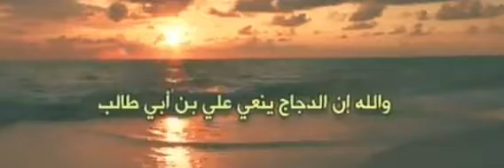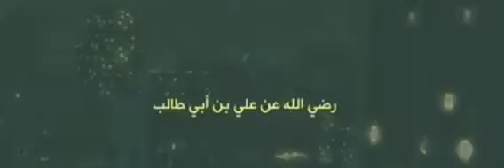ستبكي بلا شك أقوى اللحضات التاريخ الإسلامي مقتل علي بن أبي طالب رضي الله عنه بدر المشاري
وصاية النبي  وزواج فاطمة ب علي بن أبي طالب وقصة مقتله تبكي الحجر  @bewithme951